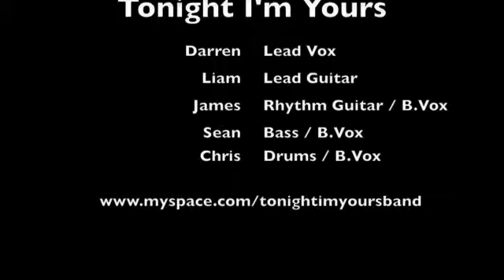Same Old Stories! - Make My Day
Same Old Stories!, live gig at the Perfect 5th, Taunton.
One of our own songs, Make My Day !!